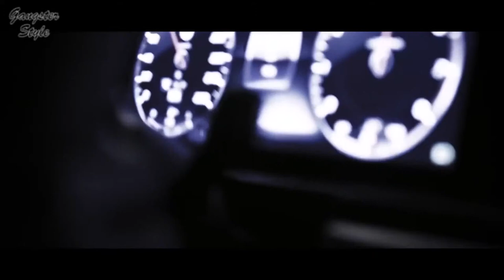KAAN PARS - Ready or Not / Lamborghini Version / ZPerformance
Follow Kaan Pars